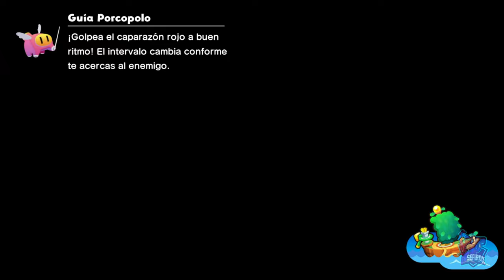Fortaleza de Shocke // MARIO & LUIGI: CONEXIÓN FRATERNAL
Fortaleza de Shocke